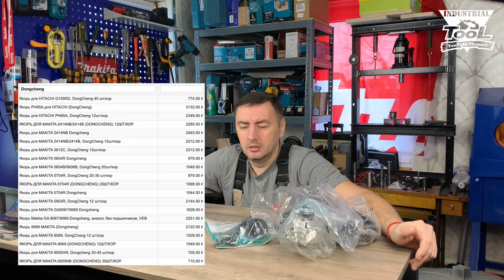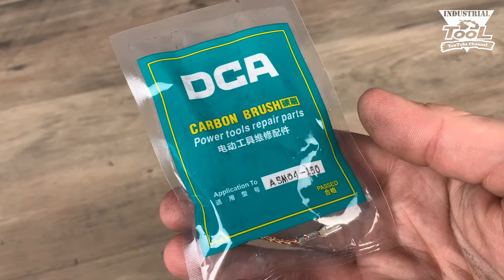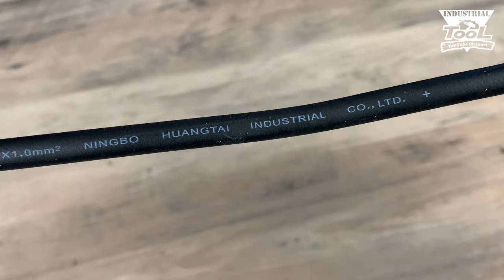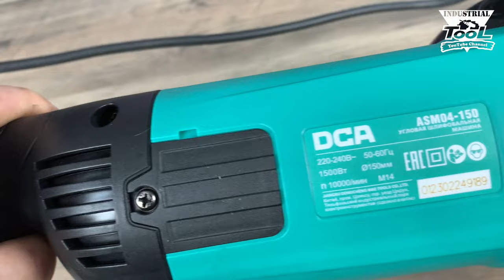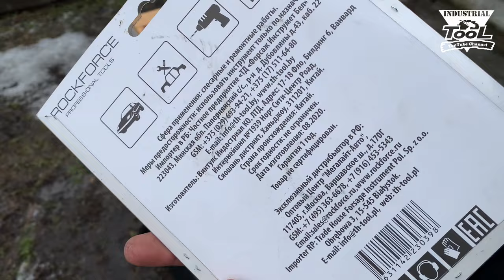Угловая шлифовальная машина DCA ASM04-150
Реклама: ООО «ВсеИнструменты.ру» ИНН 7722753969